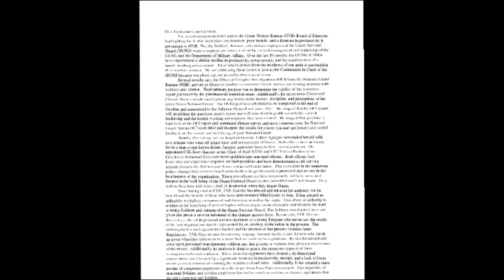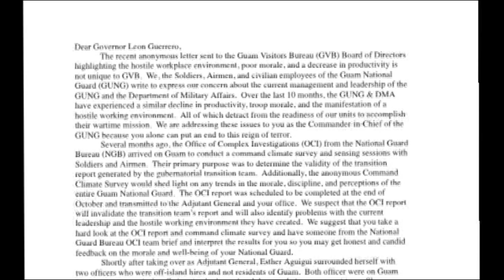CHamoru News Update: November 27